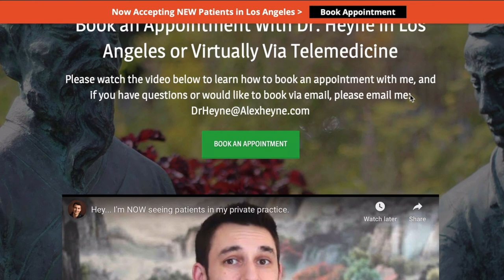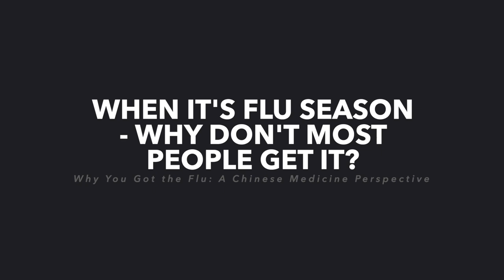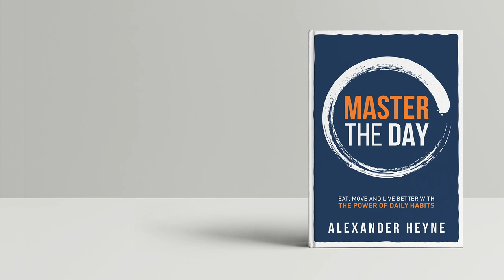Why You Got the Flu - A Chinese Medicine Perspective